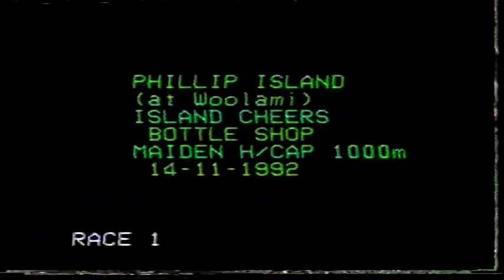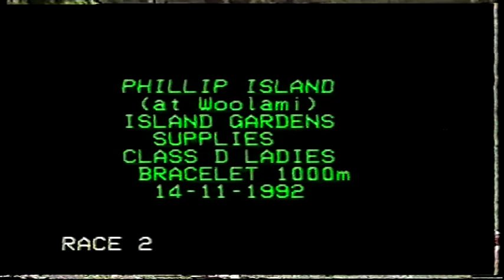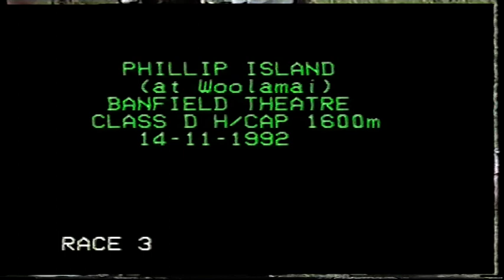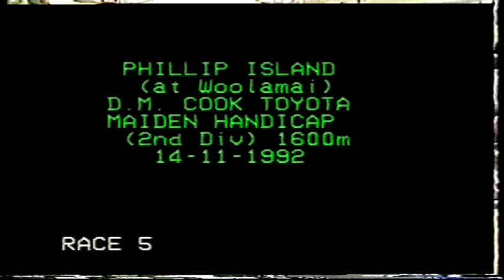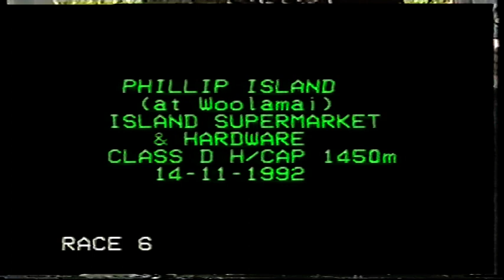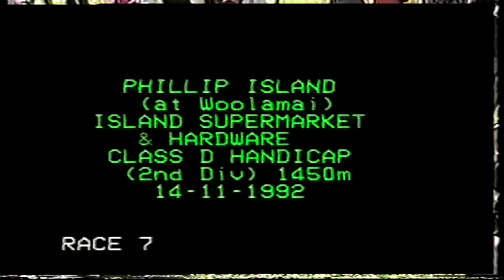Woolamai Sat 14 Nov 1992